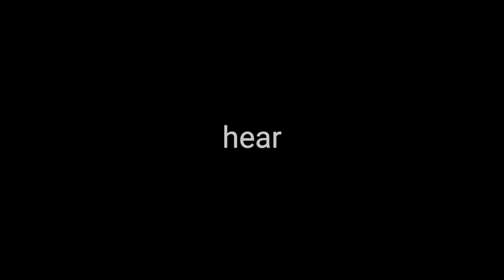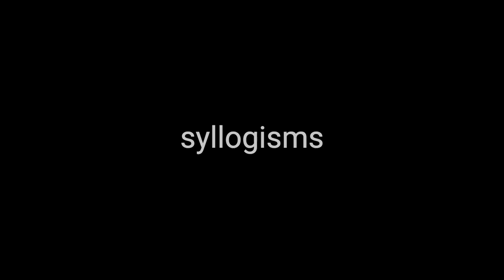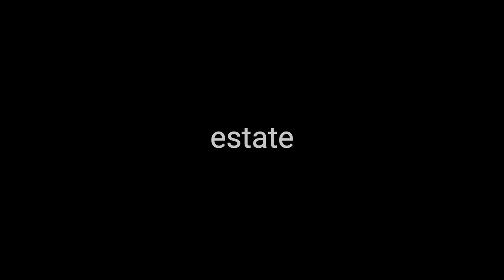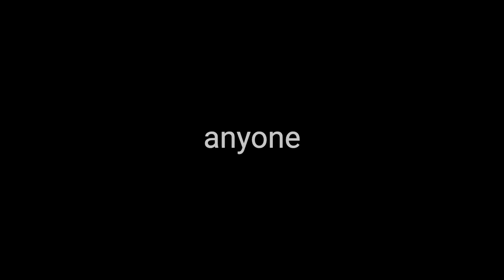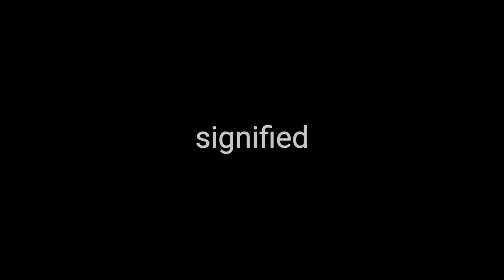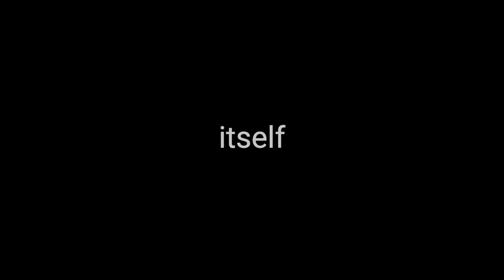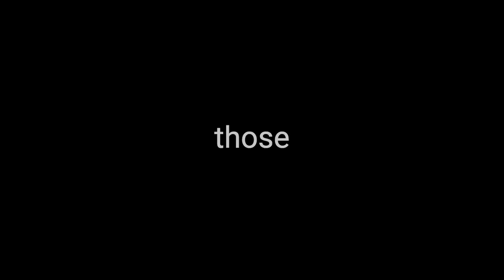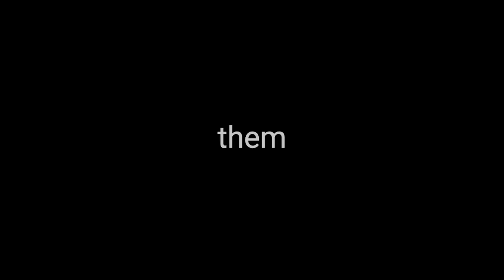Part 12/26 • The Discourses of Epictetus • Audiobook with Subtitles